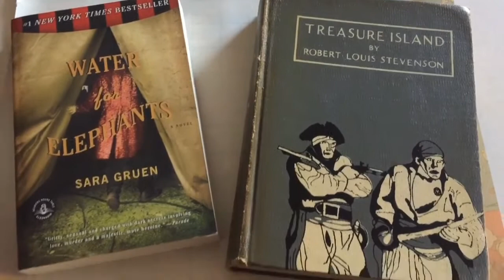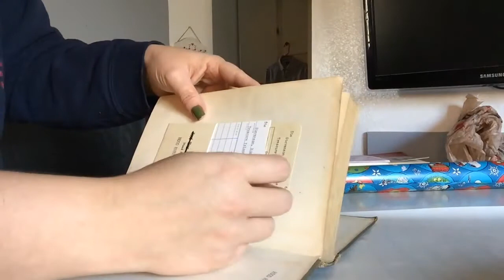Vlogmas 2017 Day 6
Join Lydia for the 25 days leading up to Christmas.  Find Lydia on Instagram @lydiaknits and Ravelry @lydiab. Find Oh! Loops on Instagram and Facebook @ohloops.